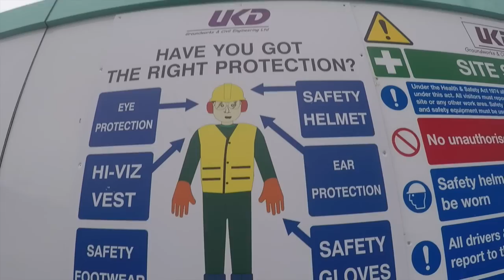WEST HAM VS WEST BROM (2-2) | REVISITING UPTON PARK | FEAT CHAT WITH RYAN WH FAN TV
Yes hammers the revisit to Upton Park was emotional and draining, however I enjoyed the game against West Brom!